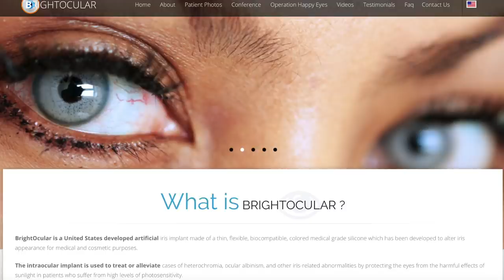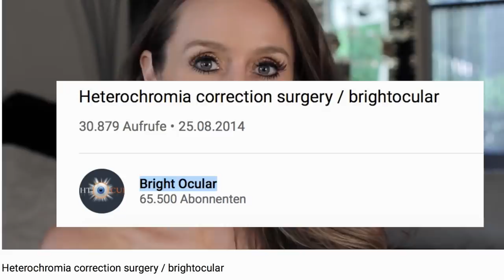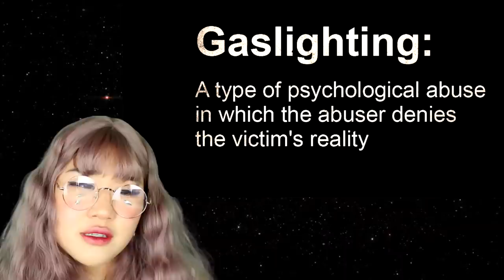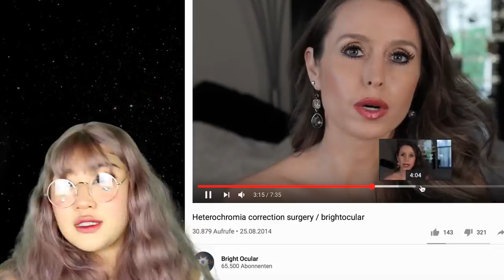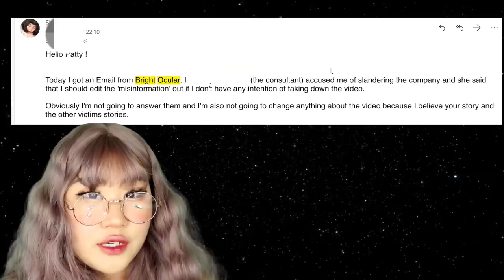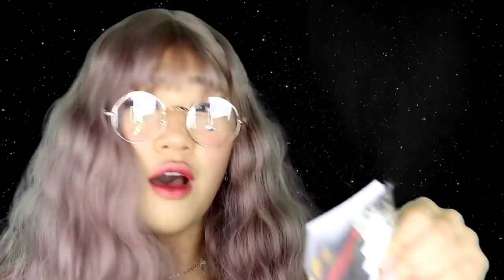What ''that company'' tried to make me do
If you want to send me some stuff + see me opening it in a video:

Michelle Moé
1193 Vienna
Austria